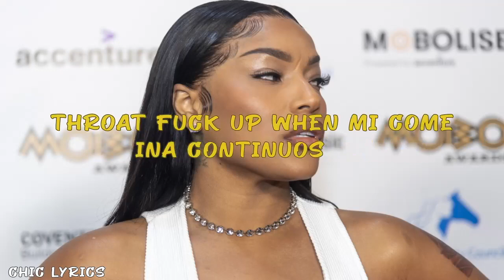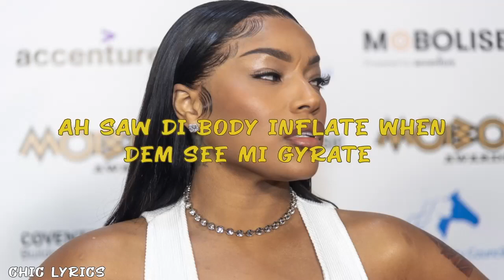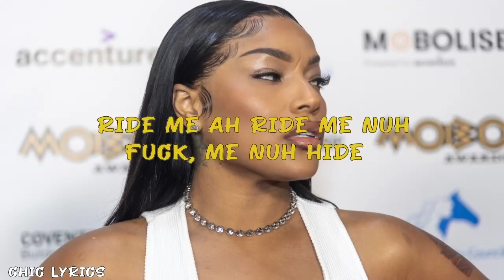Stefflon Don Spice Clockwork Lyric Video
LYRICS
Yuh 3 point 14 tight ie
Gyal angle yuh back 90
Pussy degrees hotter than di pepper scotch ie
Dondadda woulda fuck yuh pon a back seat, back seat
Put it in tek it out camera armature
Gyal fuck pon fi scene in a deep pussy dream
Bruk ya back
Buss liver buss spline
When di bullet hit your belly in

Clockwork clockwork
Clockwork clockwork
Clockwork clockwork
Clockwork clockwork

Mi no stop (work) pon di block (work)
Mi love a man who (work) don't stop (work)
Pon di top (work) don't stop
From di back drill di whole contracter (work)

Pussy weh mi give yuh it no normal
Throat fuck up when mi come ina continuos
Iss a stick up, stick up
Boy put yuh hands up
When yuh slide inna di ting electricity conduct
And mi batty fat
Wait till di ting rise up
Shelly belly flat
She have a Miami tummy tuck

Clockwork, clockwork
Clockwork, clockwork
Clockwork, clockwork
Clockwork, clockwork

Bad gyal wine and flick it off
Pon di buddy yuh fi travel and split it off
Split it off lik it off and pop it off
Lollipop haffi come hard do no come soft

Push it in tek it out
Boy mi wah yuh push it in tek it out
Legs to di sky with my 10 toes
Pussy haffi get stroke

Boy boy boy when me ride ride ride
This ya tight tight tight uku bit ana bite
Send it up up up, send it up like a kite
A no 5 ano 10 issa a 100 precise

Clockwork, clockwork
Clockwork, clockwork
Clockwork, clockwork
Clockwork, clockwork

Ah saw di body inflate when dem see mi gyrate
Mi like when them bend up pan di cock and inna trait
Me and anuh man ah fuck inna 52 state
Good hole mi grip mi nuh keep dutty mate
Boy I love it love it bend di cocky one side
Gal a try fi di work but she never qualify
All di pastor see this and Anna try fi backslide
Ride me ah ride me nuh fuck, me nuh hide
Ah suh me brace it and sidong pon di top
In a truck ina rain, all ina treetop
Mek noise siren, someone call di cop
Work me ah work bumpa mi nuh stop

Clockwork, clockwork
Clockwork, clockwork
Clockwork, clockwork
Clockwork, clockwork

Clockwork, clockwork
Clockwork, clockwork
Clockwork, clockwork
Clockwork, clockwork